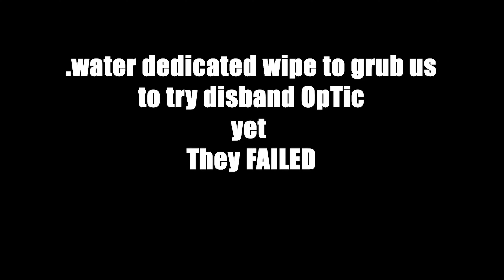HOW the BEST Polish team DESTROYS ROAMS | VITAL EU MAIN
ads 0.86
800 dpi
send 0.19
burn will always be the best